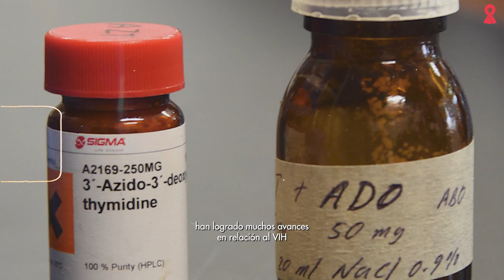Tengo VIH, ¿por dónde empiezo?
Si te hiciste el test de VIH y dió positivo, queremos que sepas que estamos con vos. En este video te contamos qué hacer ante esta situación de la mano de Gastón Devisich, nuestro Referente de Participación Comunitaria.

Nota: éste es un video informativo y de ninguna manera sustituye una consulta médica.